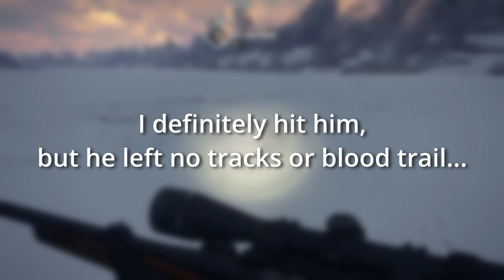Christmas Reindeer Hunting Challenge! | theHunter: Call of the Wild - Medved Taiga [11]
Hello and welcome back to theHunter: Call of the Wild! In today's episode we venture out into the frozen Medved Taiga dlc for a Christmas Challenge. My hunting dog Pablo and I try and take out as many reindeer as possible without being mauled by bear and hunted by wolves! Will we find any reindeer? Will we shoot a bear with buckshot because we're dumb and forgot to load our slugs? Yes, yes we will...

Hope you guys enjoy today's hunting adventure and hope your Holiday Season is going well! :)